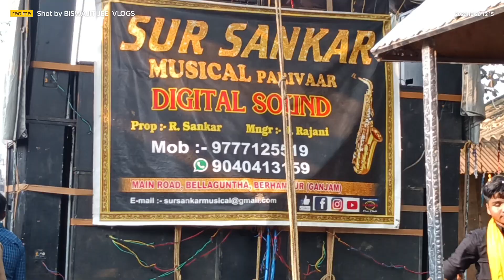Sur Sankar musical band || Manika ମାଣିକ odia song 🎹🎶 vlog sursankar Tangi Dussehra 2023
🔶 Sur Sankar Musical Band 🎷 Berhampur Gm.